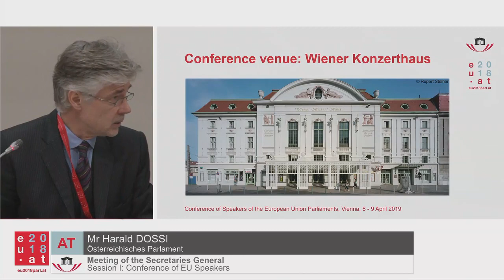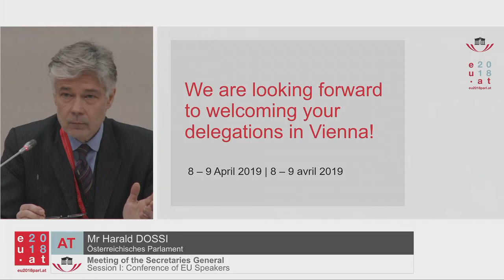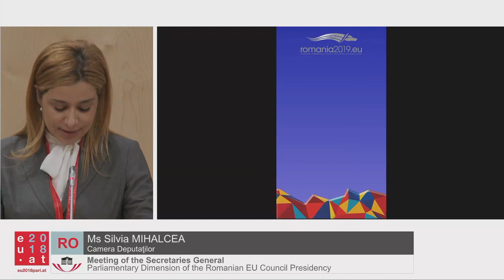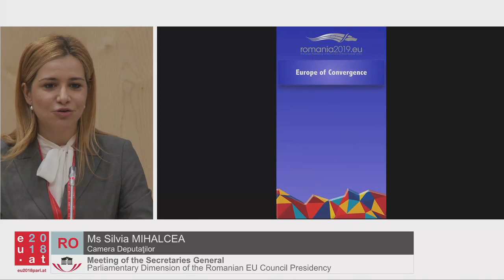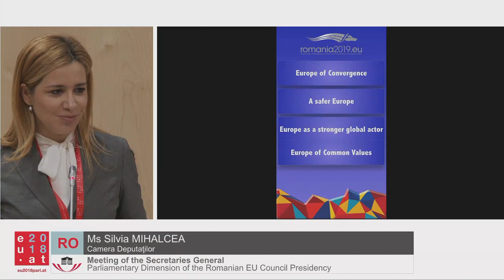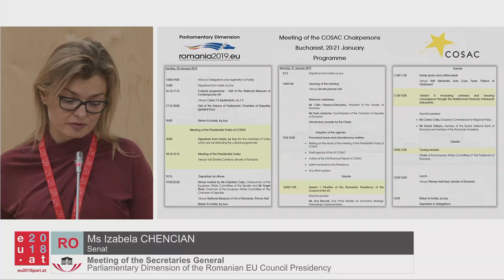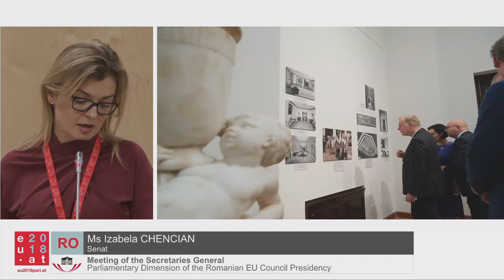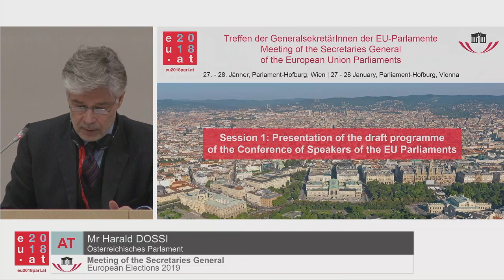Meeting of the Secretaries General of the EU Parliaments – Session 1 (28 January 2019)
Meeting of the Secretaries General of the European Union Parliaments, 27 - 28 January 2019

The meeting of the Secretaries General of the EU Parliaments serves as preparation for the Speakers Conference and provides a platform for exchange of experience on parliamentary business, in particular within the EU-context.

== Session 1 ==

= Presentation of the draft programme of the Conference of Speakers of the EU Parliaments =

Speaker:
- Harald DOSSI, Secretary General of the Austrian Parliament

=  Presentation of the Parliamentary Dimension of the Romanian EU Council Presidency =

Speakers:
- Silvia MIHALCEA, Secretary General of the Romanian Camerei Deputaţilor
- Izabela CHENCIAN, Secretary General of the Romanian Senat

= European Elections 2019 =

Speaker:
- Klaus WELLE, Secretary General of the European Parliament